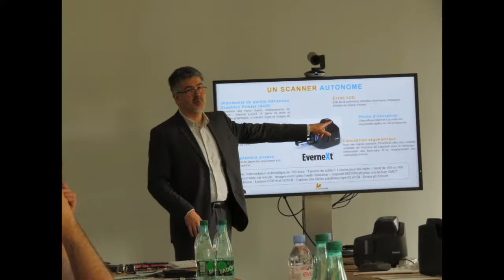Orone Panini Road Show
Tour of France to present the Panini EverneXt to banks.